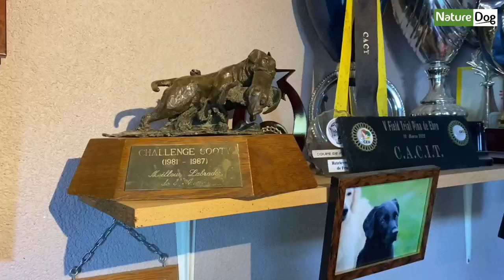Les conseils de dressage du Labrador retriever par Franck Munini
L ´ I N T E R ‘ V O U S 🎙💫
@Nature Dog Présente les conseils de dressage du retriever par Franck Munini,
Éleveurs et dresseurs.

🤙Chez Nature Dog, on veut faire vivre et connaître tous les talents qui s’inspirent de la nature, de la forêt, des animaux…
Ce pourquoi nous vous présentons le portrait de Franck Munini et de ses magnifiques retrievers !! Bien sûr tous rapports 🤣 !💓🌟

Merci Franck pour le partage de ta passion et ton temps consacré pour nous !
Belles aventures à toi pour la suite 🤩

by Nature Dog 🐶💚

Retrouvez-nous ✨👇

➡️Et sur les réseaux @naturedog05